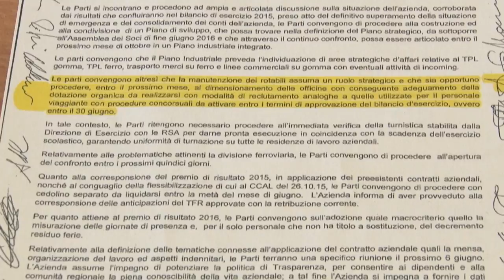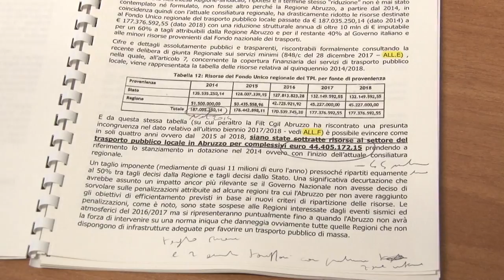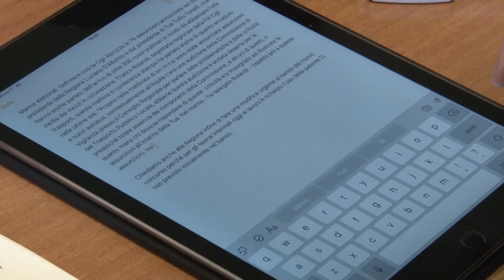Cgil preoccupata per situazione trasporto locale e Tua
La Cgil Abruzzo oggi in conferenza stampa ha parlato di situazione di estrema emergenza in cui versa il settore pubblico dei trasporti e, contestualmente ha espresso un profondo sdegno su quanto accaduto nella giornata di ieri con l'annuncio di 79 assunzioni, definite mance elettorali